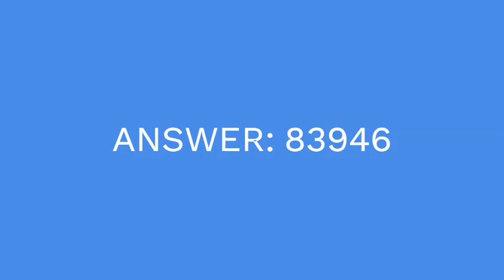19 September 2024 X Empire X Empire Episode 46 Code